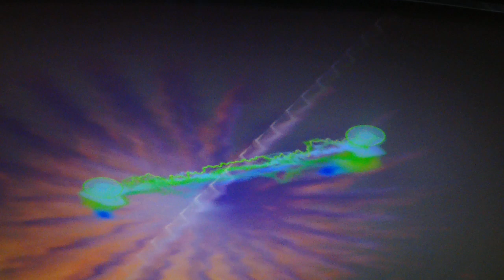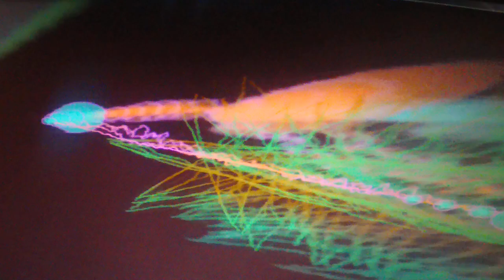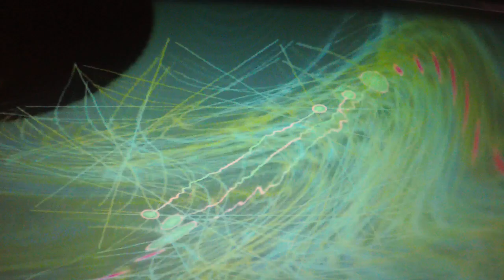"End of the Jam #2" on October 11, 1996. (American Rescue)